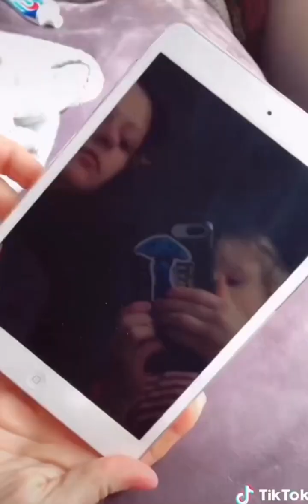Nitera1gou funny video😂😂😂 INITERA Best TikTok 2023